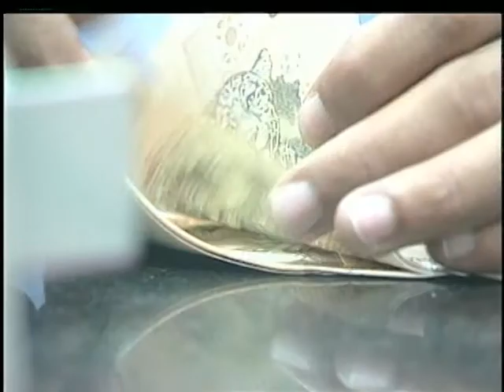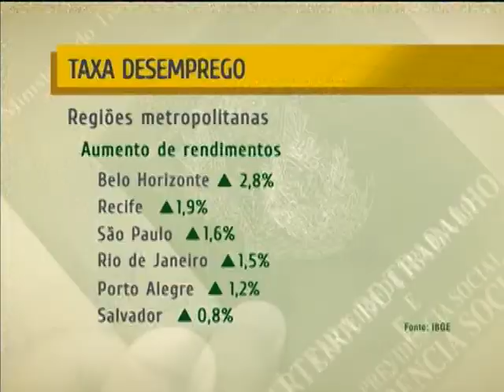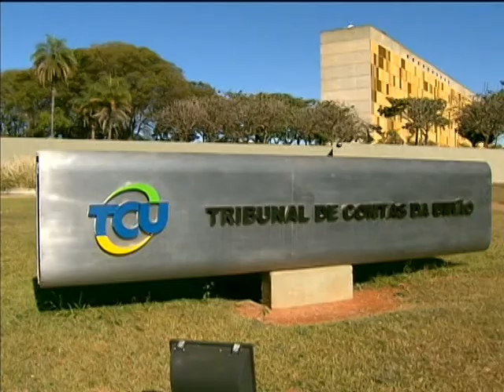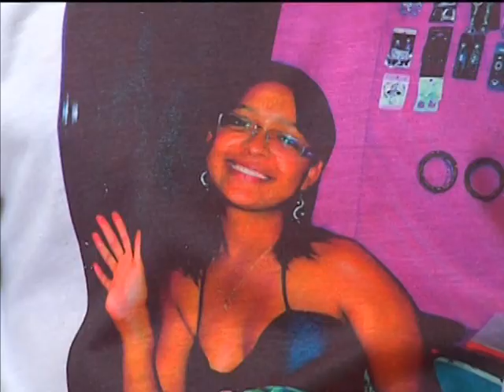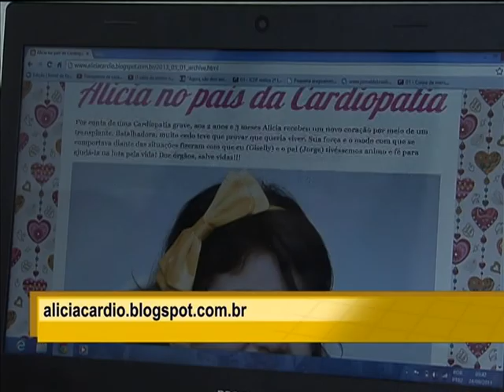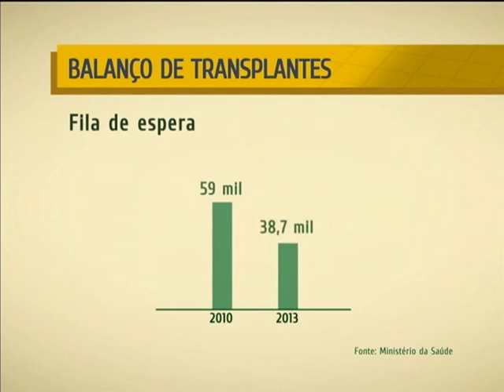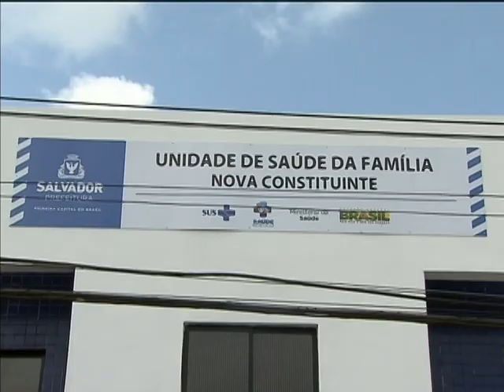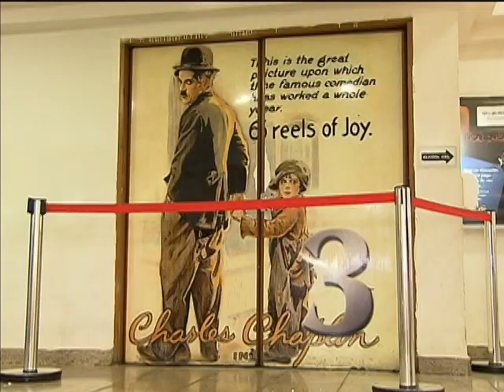NOTÍCIAS DA SEMANA - 28 de setembro